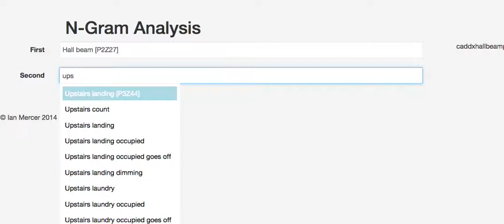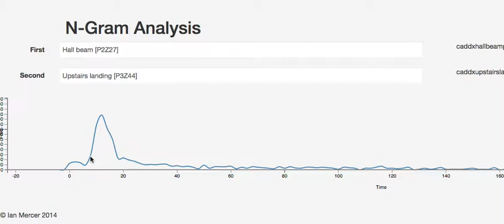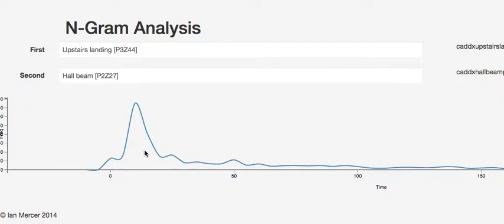Home Automation - NGram Analysis of Sensors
This is a new feature of my home automation system that allows me to explore the relationships between sensors being triggered. This helps to create new sequences for higher level concepts like 'someone went upstairs'. By analysing all the time differences between pairs of sensors being triggered I find graphs with peaks in them that correspond to the way in which people move about the house.